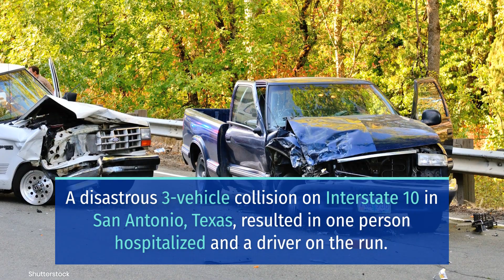HORRIFIC 3-VEHICLE COLLISION ON INTERSTATE 10 RESULTS IN INJURY [SAN ANTONIO, TX]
San Antonio, TX (October 13, 2023) On Thursday morning, a person was hospitalized after a 3-vehicle collision on Interstate 10.

According to San Antonio police, the disastrous crash happened around 2:30 a.m. on I-10 near UTSA Boulevard.

Reports say that the collision involved a Toyota Camry, an 18-wheeler and a 3rd vehicle following the Toyota.

Officials say that the Toyota was traveling from the access road of I-10 West, then crossed main lanes of the highway where it collided with the big rig.

Authorities say that 3rd vehicle collided with the toyota after the inital crash, the driver of the 3rd vehicle was rushed to a hospital.

Meanwhile, the Toyota driver fled on foot, and is still at large.

Additionally, the San Antonio Police Department, the San Antonio Fire Department and EMS all responded to the call.

Police are investigating the hit-and-run crash.